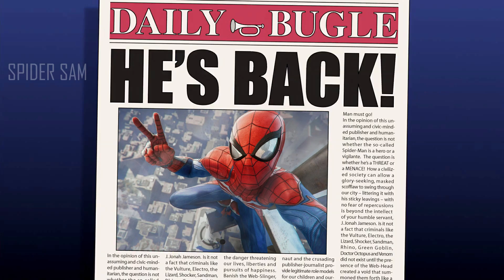The Spectacular Spider-Man Intro (Spider-Man PS4 Version)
Be Greater

Movie : Marvels Spider-Man PS4 2018.
Song : The Spectacular Spider-Man Animated Series Intro.